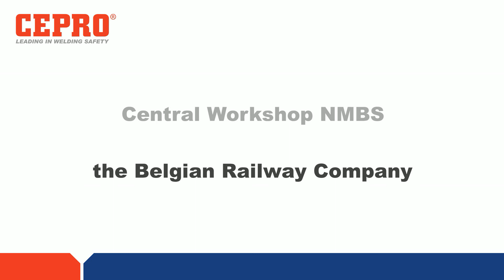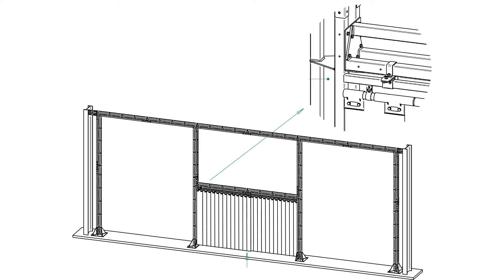Cepro project NMBS Belgium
For the Belgian railway company NMBS, CEPRO developed a large separation construction for welding in the central maintenance workshop.